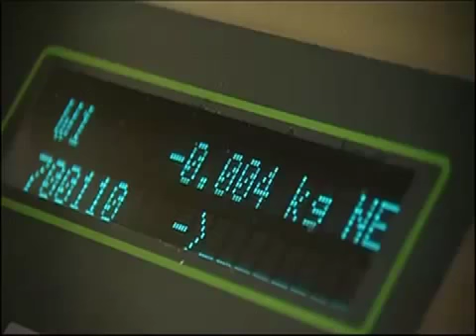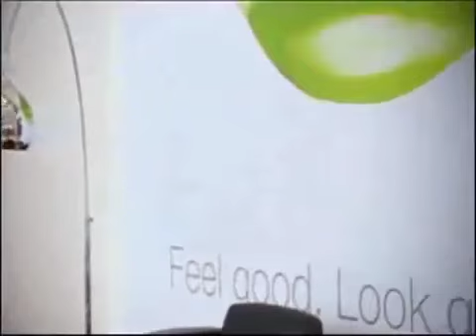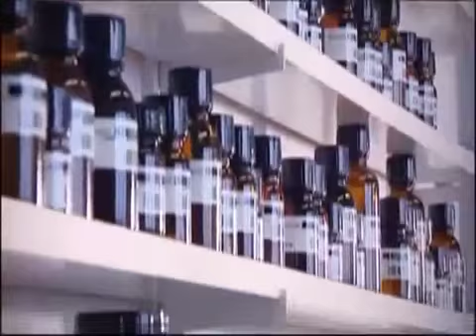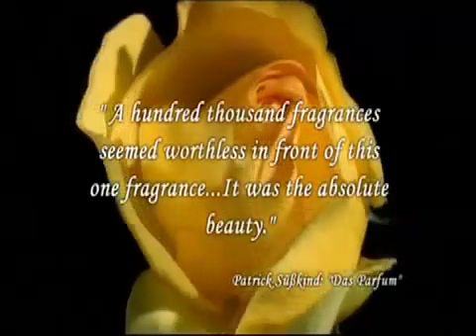La création des Parfums chez LR Health and Beauty - Des flagrances unique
LR s'est taillé une place de choix sur la scène internationale des partenaires compétents de création de parfums. De nombreuses stars internationales font confiance à LR health and Beauty pour la création de leur parfum personnalisé. Depuis plus de 30 ans.
Les parfums exclusifs se distinguent par la qualité de leurs essences, leur tenue garantie et leur composition hypo-allergénique. La Star-Box, la plus petite parfumerie au monde, permet de choisir et d’accorder son parfum en toute occasion.

Bruce Willis ou Marcus Schenkenberg : ils font tout autant partie de l'illustre famille star-box qu'Heidi Klum et Boris Becker. Ces caractéristiques ont permis à LR de s'établir au niveau international en tant que partenaire performant du secteur de la création de parfums. Il n'est donc pas surprenant que des stars internationales s'adressent désormais directement à LR lorsqu'elles souhaitent concevoir leur propre ligne de parfum.
Des stars telles que Bruce Willis, Marcus Schenkenberg comptent parmi les célèbres star-box, tout comme Heidi Klum, Michael Schumacher, Boris Becker et Ralf Moeller. Le premier parfum du Topmodel international Karolina Kurkova